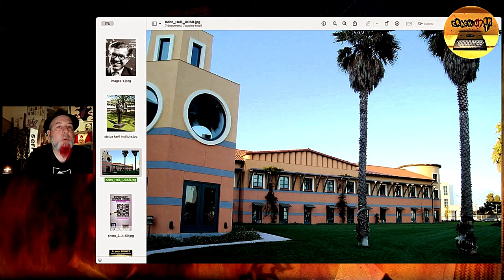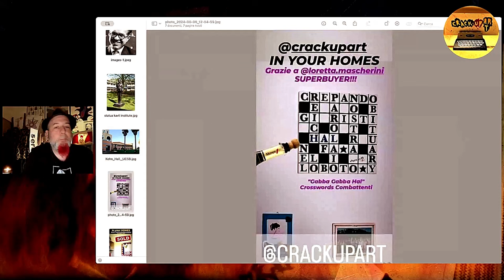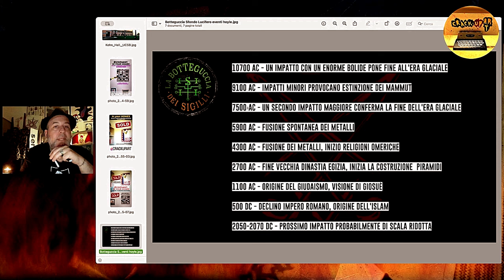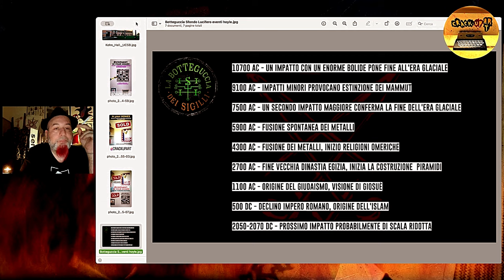Siamo Figli delle COMETE? Le tesi SCOMODE di Fred Hoyle - Botteguccia 2024, Ep. 5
Le piramidi, "Nibiru", le pitture rupestri, i babilonesi, le ere glaciali, l'età del bronzo, l'origine delle religioni, fino ai primi respiri dell'universo...IMPATTI COMETARI ESATTAMENTE OGNI 1600 ANNI ...cos'hanno in comune alcuni dei principali argomenti di dibattito fra scienza ufficiale e "alienismo?

Cerchiamo delle risposte attraverso le tesi COMETARIE di Fred Hoyle - uno dei personaggi più SCOMODI della storia della scienza - Questa sera ore 21.30 in Première con Live Chat su  @crackupart  YouTube - Vi Aspetto!